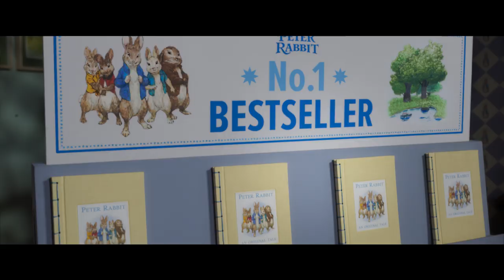KRÁLIK PETER NA ÚTEKU (SK trailer) - v apríli v kinách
Obľúbený nespratník Peter a jeho kamaráti sa vracajú! Už v apríli sa šibalský králik rozhodne utiecť, od svojej rodiny pretože si myslí, že svojím správaním spôsobuje iba problémy. No v meste ho čakajú dobrodružstvá, o ktorých ani nesníval...